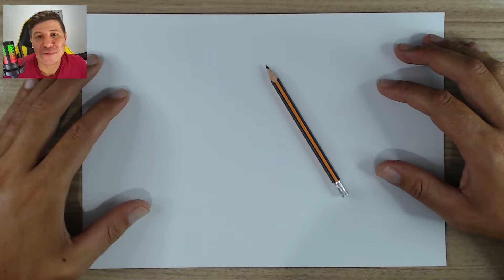FACIL DE DESENHAR COMO DESENHAR O VEGETA PASSO A PASSO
Hoje vou ensinar a como desenhar o vegeta